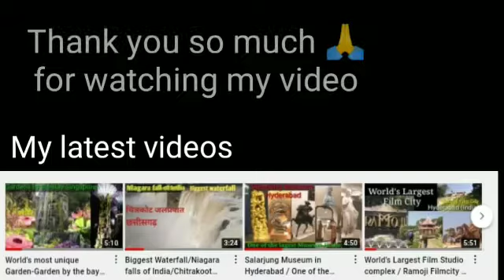Dahi Handi maha utsav / Festival Shri Krishna Janmashtmi/दही हाडी उत्सव मुम्बई/remembering old days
Dahi handi maha utsav/ festival Shri Krishna Janmashtmi/ दही हाडी उत्सव मुम्बई  remembering old days when I was posted in mumbai & record this amazing dahi handi festival celebration.
Krishna Janmashtmi is a hindu festival which celebrate Lord Krishna's ( who is considered the eighth avatar of Lord Vishnu) birth.
Janmashtmi is celebrated on the ashtami of the krishna paksh. Mumbai is one of the most happening areas in Maharashtra to celebrate Dahi Handi Festival.
Dhai handi ritual involves the youth making a team climb over one another and farming a human pyramid to break the dahi handi (pot).
This year due to corona certain restrictions is there. You enjoy this video , which I shoot in 2014 in Kandivali Mumbai. I have uploaded the old one because ,This year you may not watch the grand celebration nor human pyramid of this size . Age & height restrictions are also there.
Please put your suggetions & comments in comment box. See you soon.
Thanks & Regards
Amazing tour video by ak.